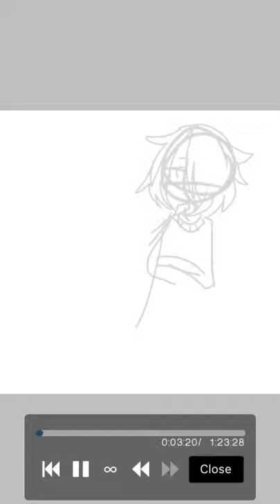*pet pet (speedpaint)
Finally added some audio TwT